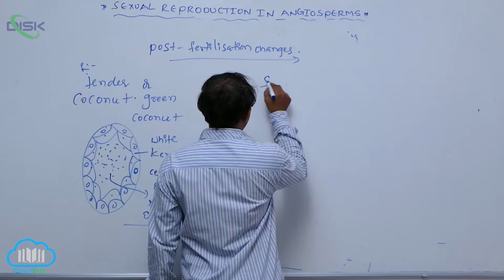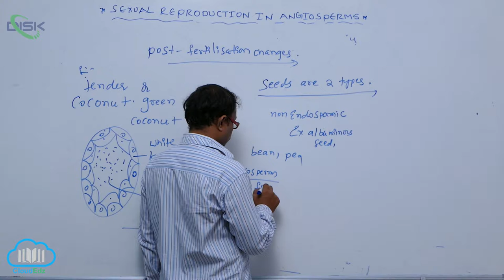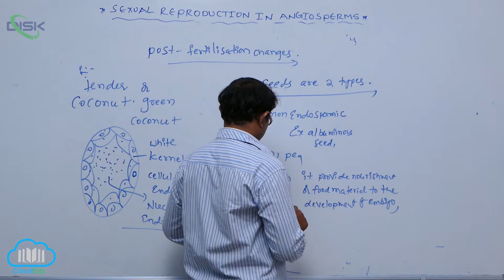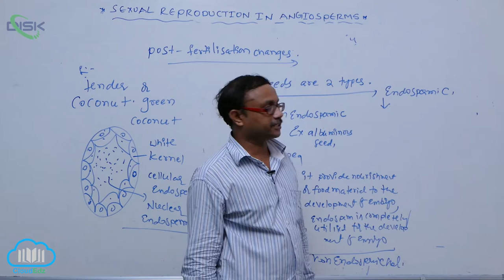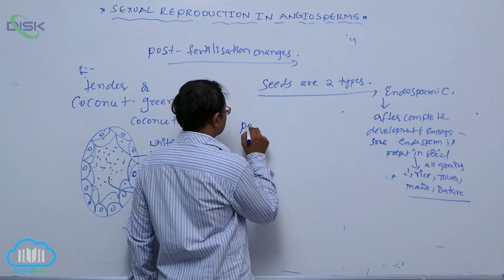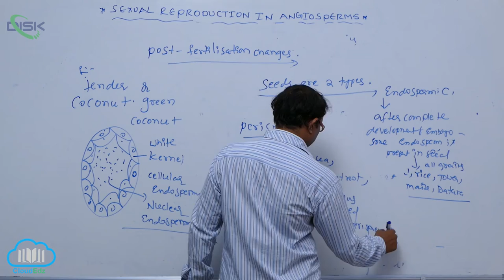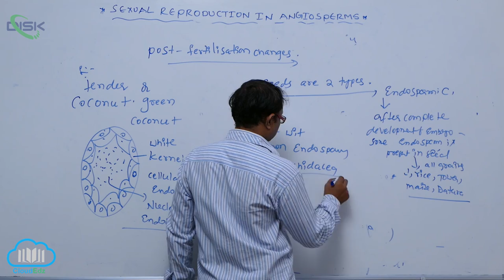POST FERTILIZATION || post fertilization changes || Disk Telangana